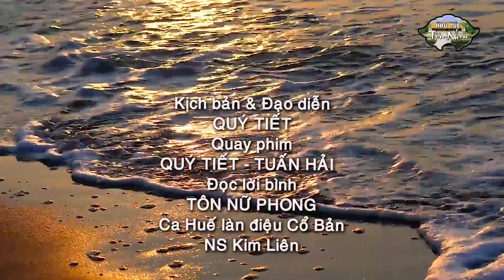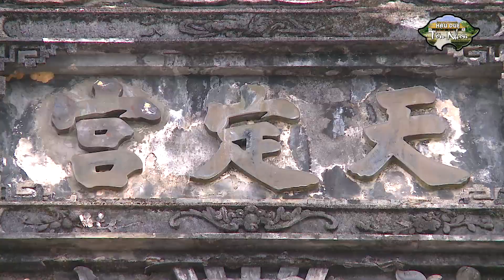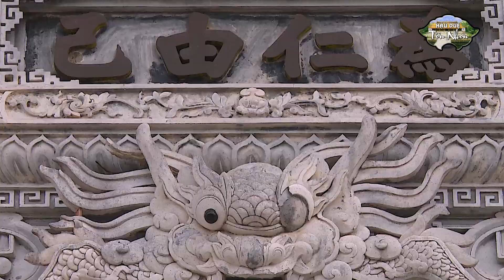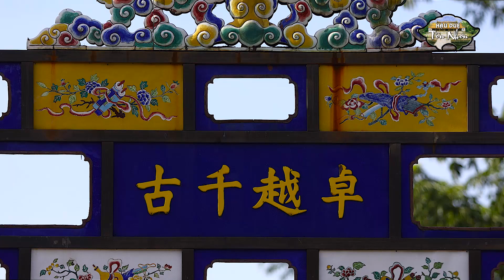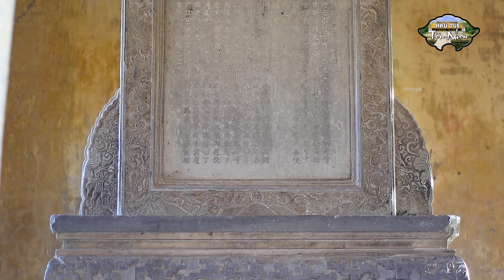PHIM KIEN TRUC CUNG DINH TAP 7